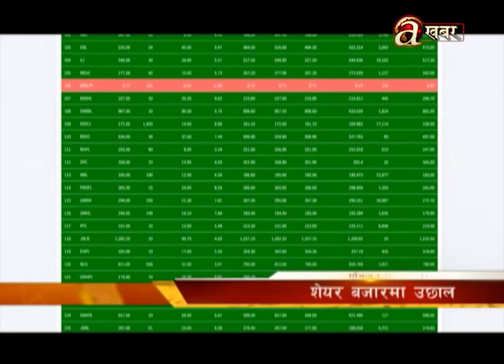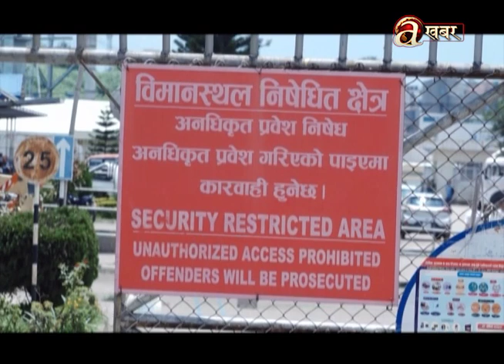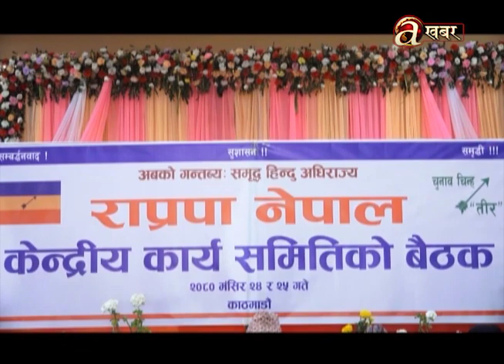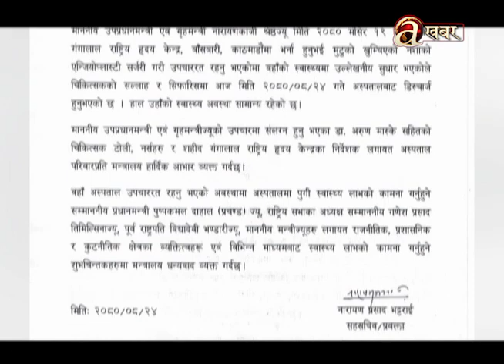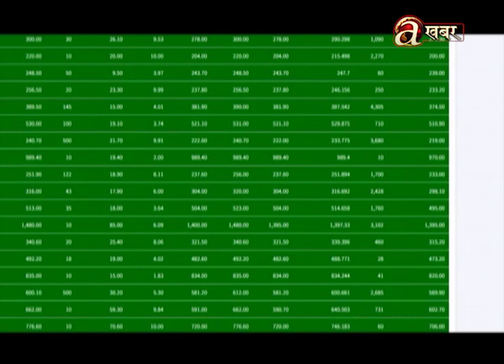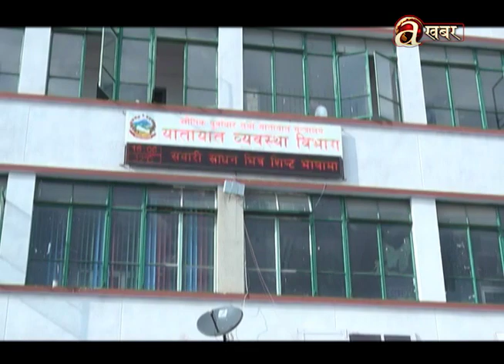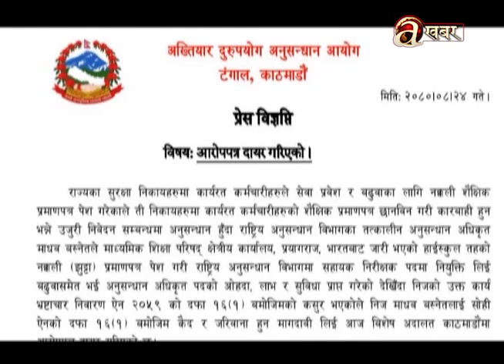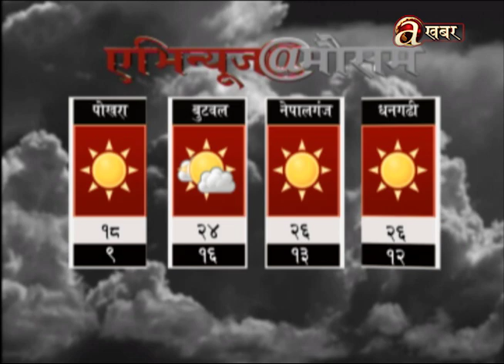Avenues @ 7 PM- 10.12.'23